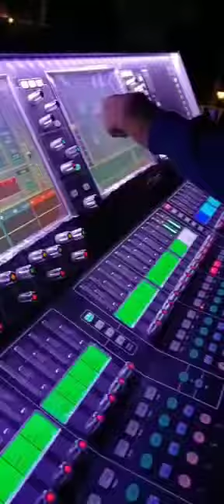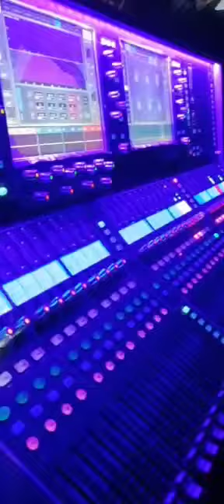Big Event Programs | Contact For Events In Any Location